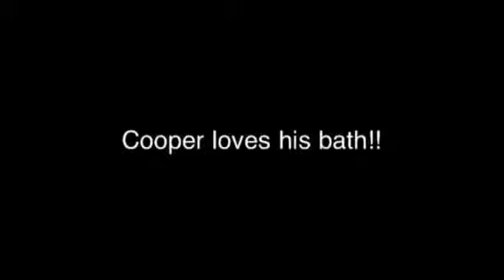Cooper Getting a bath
So calm, and happy gettin a bath!!!